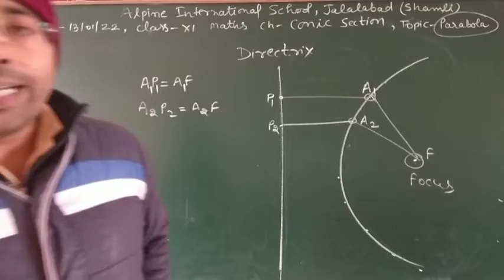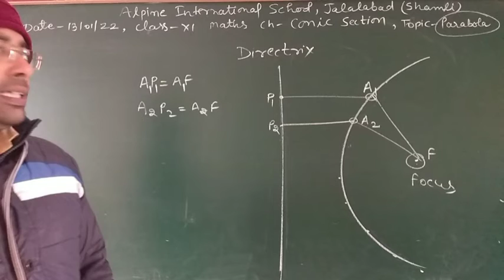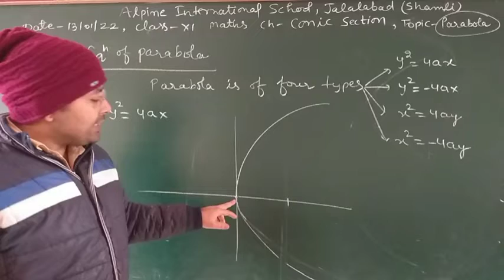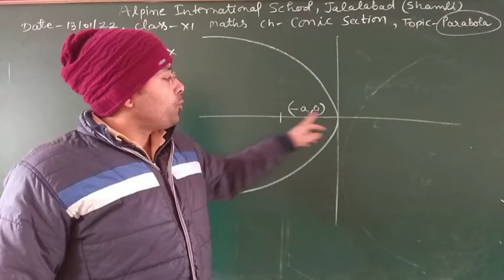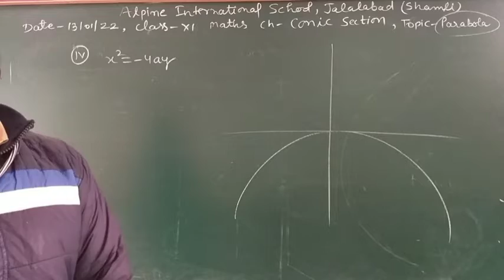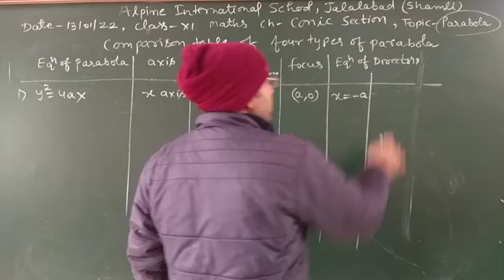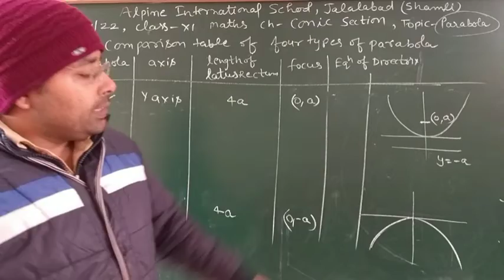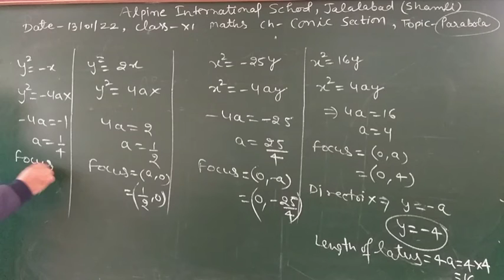13-01-22 class 11 science and comm. maths online classes ch- conic section topic- parabola